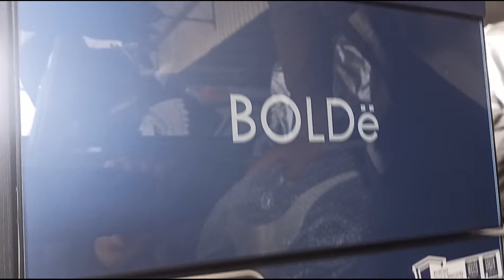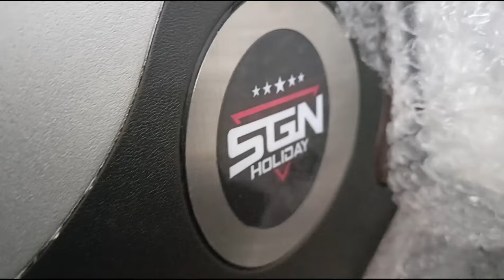KONSEP KARBON || UNIT TERBARU BUS SGN HOLIDAY JETBUS 5+ SINGLE GLASS VOLVO B11R TRONTON ( GERONIMO )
mohon maaf ralat kursi memakai seat Aldila🙏🏻